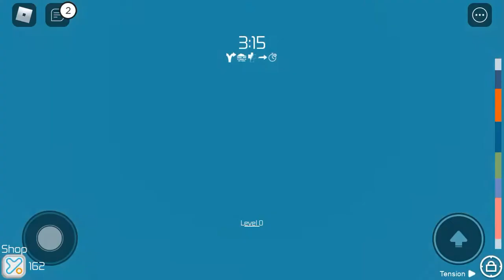Tower of hell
Little bit of raging maybe also
Check out my roblox gameplay videos Make sure to like subscribe and turn on the bell to get notifications from me whenever I upload a new video make sure comment once you did that.